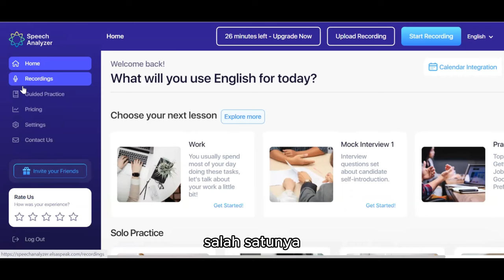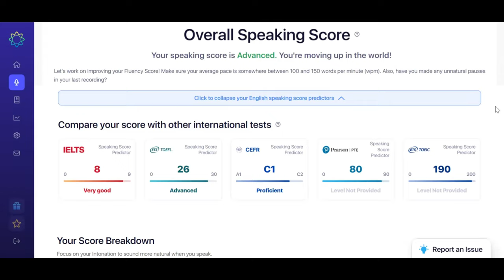Metode Jawab CANGGIH untuk IELTS Speaking dengan Artificial Intelligence (AI)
Ayo pelajari berbagai strategi efektif menjawab soal-soal IELTS Academic dengan saya dan tim pengajar saya di @AP.academy dengan klik salah satu tautan berikut.